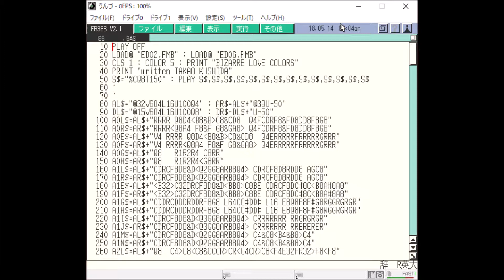BIZARRE LOVE COLORS 作曲者：くしだたかおさん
FM-TOWNSフリコレ10から
以前リクエストされた「くしだたかお」さんの曲です。（登録名は漢字ですが本名ですのであえてひらがな名でエントリしました）
※F-BASIC386に80387対応パッチ当てているので正確に再生されているかは検証出来ません 。

TOWNSエミュレータうんづとF-BASIC386 V2.1L10AC